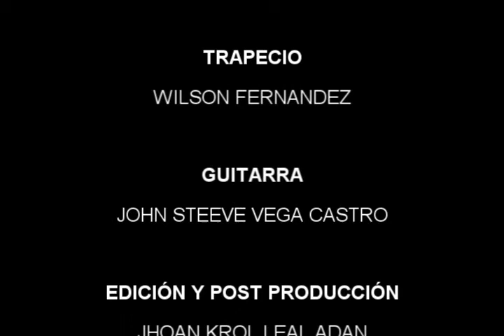AGUSTÍN BARRIOS - La Catedral "Performance" (Int. John Vega Castro)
La Catedral (Preludio - Andante - Allegro ) - PERFORMANCE
Guitarra. John S. Vega Castro
Trapecio. Wilson Fernández (Valathar)

Concierto de Arte.
Festival Distrito Circo, Teatro Jorge Eliecer Gaitán

Edición Jhoan Krol Leal Adan
Director Creativo  CODA (CONCIERTO DE ARTE)
Int. John Steeve Vega Castro
Director Artístico CODA (CONCIERTO DE ARTE)